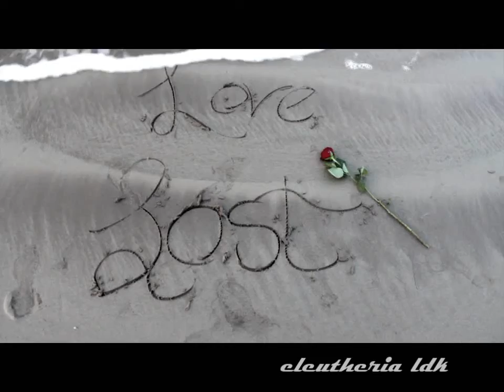Εδω θα κοιμηθω-Κωνσταντινος Γαλανος Edo tha koimitho 2014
Εδω θα κοιμηθω Κωνσταντινος Γαλανος
Konstantinos Galanos Edo tha koimitho

ΕΔΩ ΘΑ ΚΟΙΜΗΘΩ ~ ΚΩΝΣΤΑΝΤΙΝΟΣ ΓΑΛΑΝΟΣ / 2014
ΜΟΥΣΙΚΗ / ΣΤΙΧΟΙ | ΚΩΝΣΤΑΝΤΙΝΟΣ ΓΑΛΑΝΟΣ

Εδω θα κοιμηθω,
εξω απ'το σπιτι σου αποψε το παλιο
αποθημένο το 'χω πάντα όταν περνώ
πως δεν κατεβηκες ποτε σου να σε δω

Εδω θα μεινω εδω
μετα απο χρόνια θα το σβησω το κακο
μια τετοιά αναμνηση δεν θέλω να δεχτώ

Εδω θα κοιμηθω εδω στα σκαλοπατια σου
μέχρι να βγεις απ' τα όνειρα τα άδεια σου
πισω να γυρνάς γι' αυτό που μου χρωστάς
χρωστάς ένα λεπτό να πάρω απ'τα μάτια σου
κι ισως να δεις πως ένα απ'τα κομματια σου
λειπει κι αυτο, είμαι εγω, εδω θα κοιμηθω

Εδω θα μείνω εδω
θα πολεμησω τον εαυτό μου τον δειλω
αποθημενο το 'χω πάντα απο καιρό
πως με το ψέμα μου εχω μάθει πια να ζω

το χρόνο σταματώ
ψηλα το βλέμμα οταν καρφωνω στο κενο
και το αλλιώτικο έχει πάντα ουρανό
δεν ξημερώνει αν δεν έρθεις να σε δω..